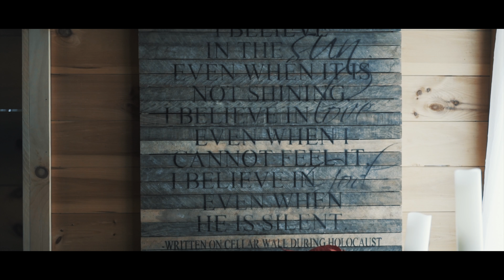The Barn | That Line Between Hustle and Treadmills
Got the opportunity to check out this AMAZING new music venue called The Barn in Rochester NY. It is like nothing I have ever seen. Then got the chance to talk to three other really creative people who are also trying to balance their family life and work/creative life.